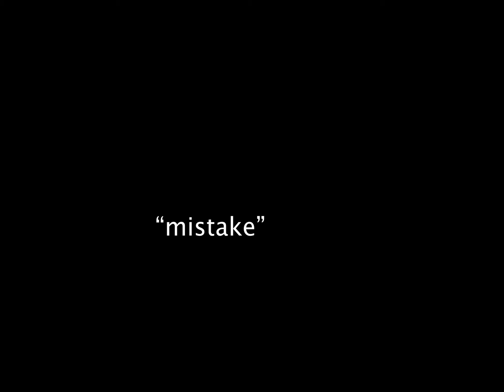mistake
We used an old crank film camera for this project. The idea was to get a feel of what it is like to use film. We all shot different segments and our goal was to edit them together to make a "dream-like" feel. I decided to take it a different direction. Mistake focuses on the small moments we let our guards down. I took every moment where someone makes a mistake, or screws up the take. There is something very interesting about those few moments everyone experiences. The free-flowing jazz music lends to this feeling. I am not sure how I feel about this project, but there are some interesting aspects of it. i would like to work with actual film again.